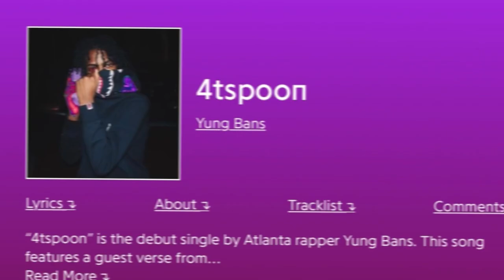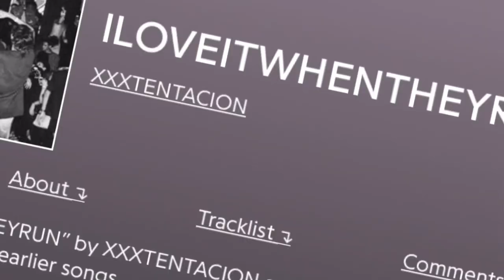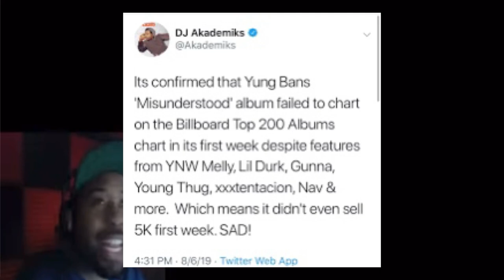What Happened To Yung Bans?